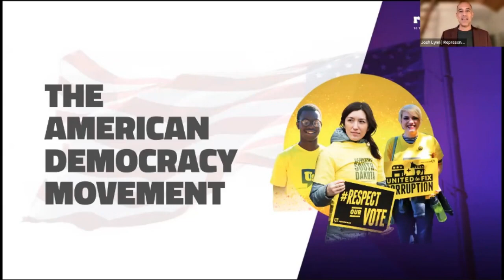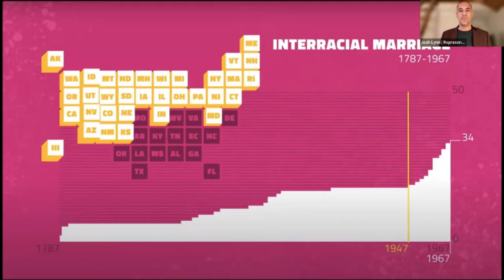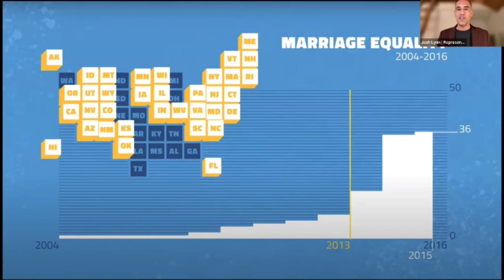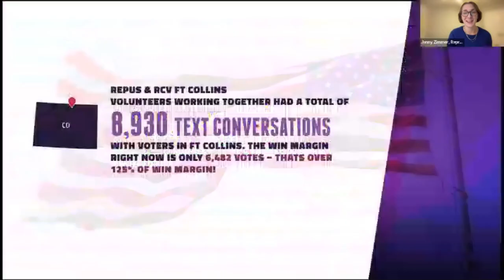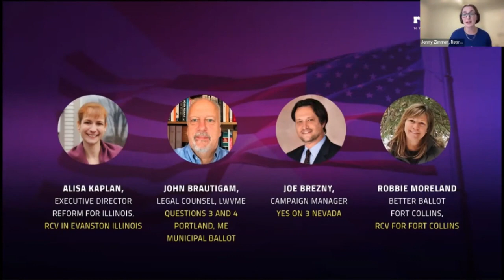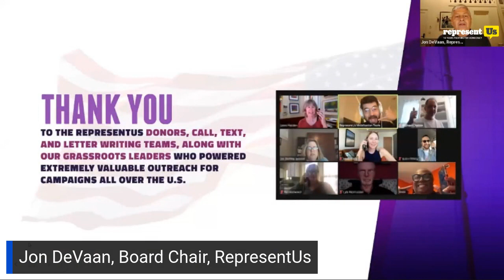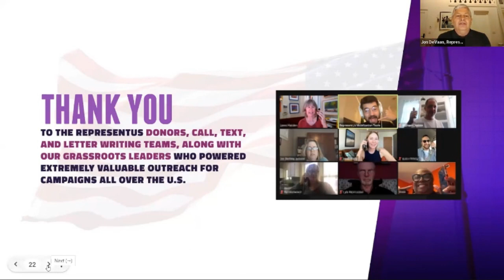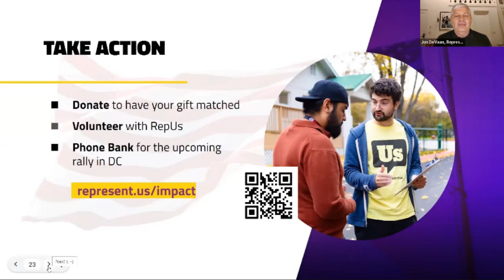2022 Election ReCap! What’s next for the anti-corruption movement? | RepresentUs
Hear directly from campaign leaders about the results of eight key local and state ballot initiatives, lessons learned, the state of the anti-corruption movement, and a preview of what’s next. This will also be an opportunity to celebrate our collective efforts for the progress they achieved on these priority issues.